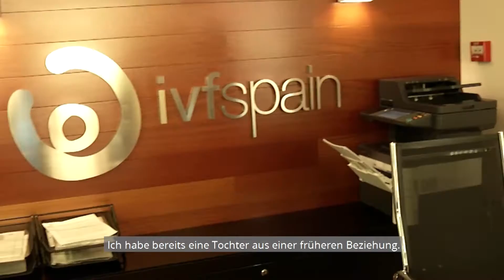IVF Spain - Erfahrungen - Victoria (45) und Ross (38)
Treffen Sie dieses wundervolle Paar: Victoria und Ross, 2. Platzierte der „Fertility Journey 2016“ mit dem @fertilityroad Magazin.

In diesem Video, kurz nach ihrem Transfer, erzählen sie uns ein wenig über ihre Geschichte, ihren Weg der Fertilität und ihre Erfahrungen mit IVF-Spain.

In ihrem Fall und nach früheren Fehlversuchen, erkannten sie schließlich, dass die Erfolgsrate für eine natürliche Schwangerschaft bereits zu niedrig war.

Eine Eizellspende Behandlung war die einzig Möglichkeit für Victoria, schwanger zu werden. Sie können Victoria's Schwangerschaft Schritt für Schritt und Woche für Woche verfolgen.